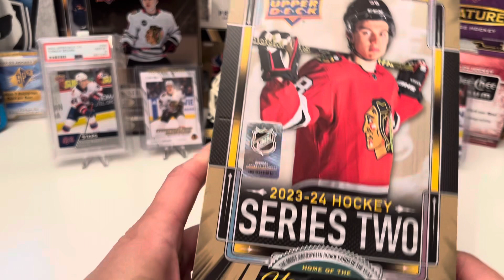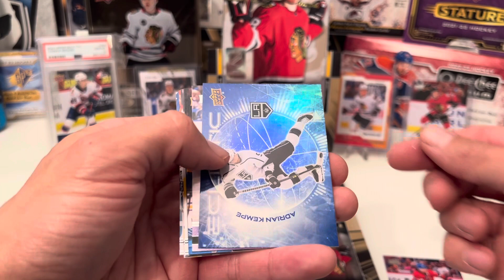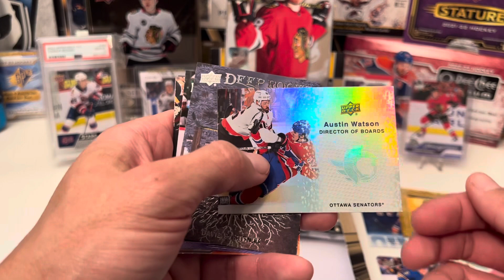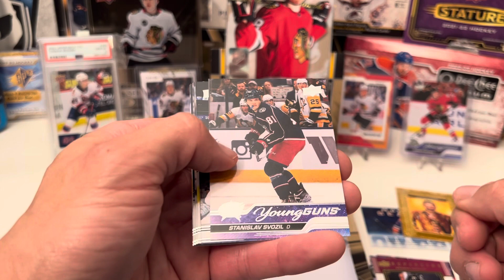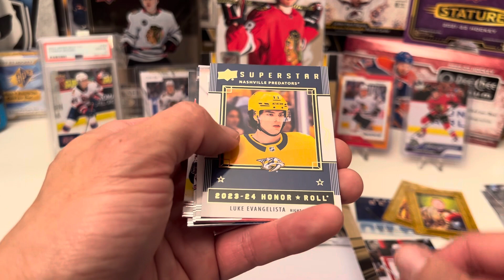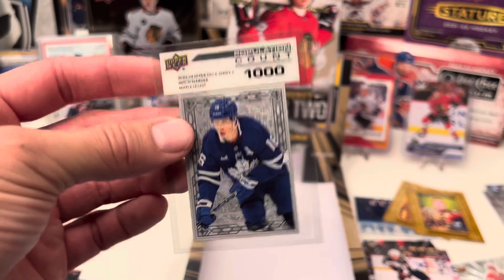2023-24 Upper Deck Hockey Series Two Box #3 Bedard Hunt Continues!!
Opening 2023-24 Upper Deck Hockey Series Two Box #3! Connor Bedard Hunt Continues!!